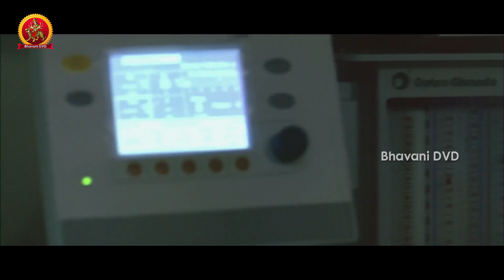Kick Telugu Full Movie Part 11 || Ravi Teja, Ileana, Surender Reddy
Watch Kick Telugu Full Movie Parts.

Starring: Raviteja,Ileana,Brahmanandam,Ali,Venu Madhav,Rao Ramesh,Shaam,Kota srinivas rao and Among Others.

Produced by R.R Movie Makers
Story by Vakkantam Vamshi